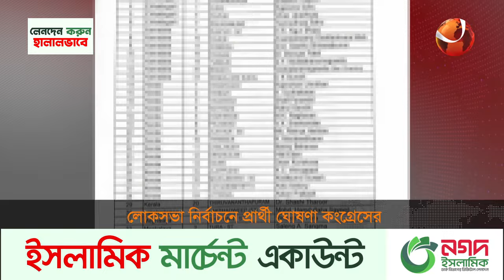লোকসভা নির্বাচনে প্রার্থী ঘোষণা কংগ্রেসের | Congress candidate list | Channel 24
লোকসভা নির্বাচনে প্রার্থী ঘোষণা কংগ্রেসের

»» Office Address:
Bangladesh.